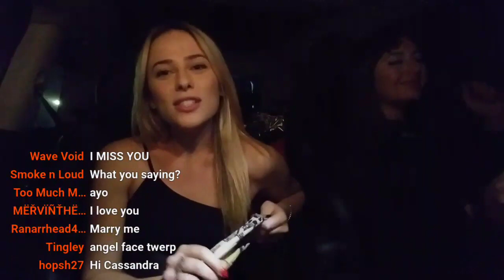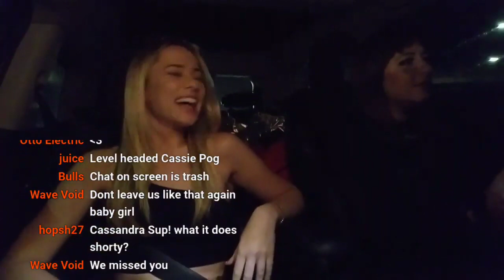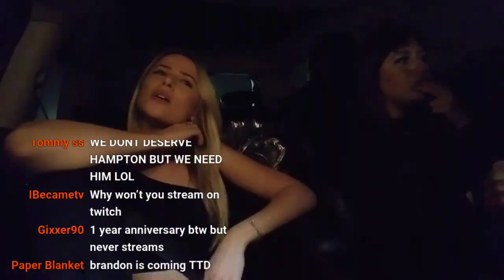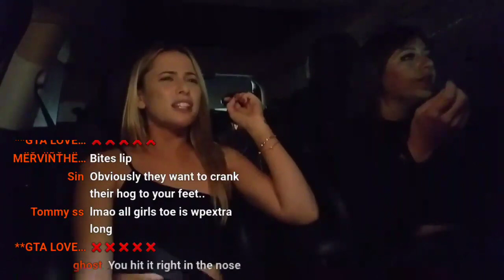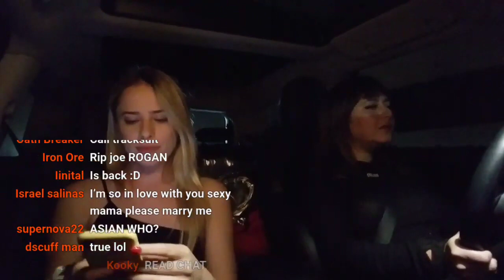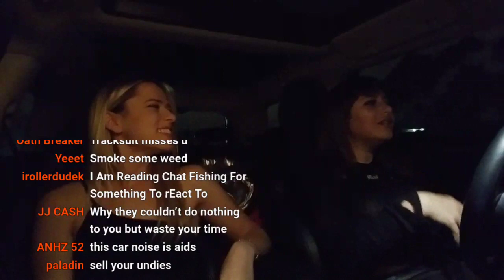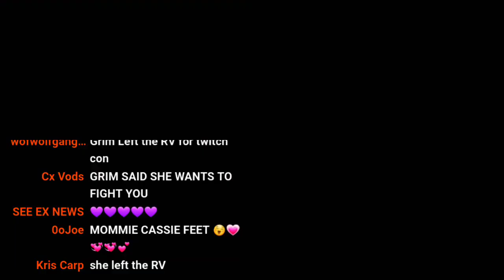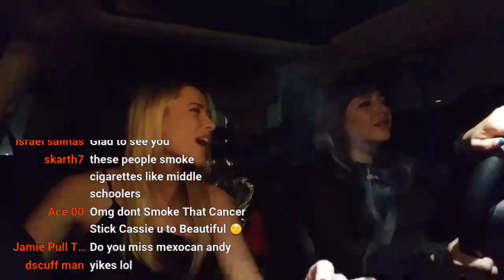its1 year anniversary of streaming today! | Cassandra Live Vlog - 9/26/19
If you like the Vods Donate to Streamer CassieNova for your Entertainment!